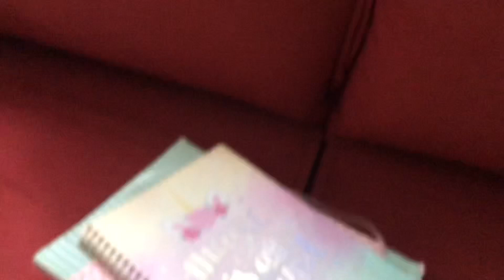MINHA FOLGA- FIZ ALMOÇO +LANCHE E FUI PRA ACADEMIA